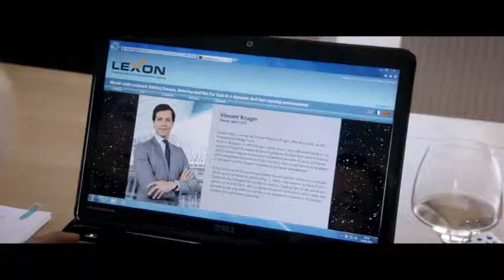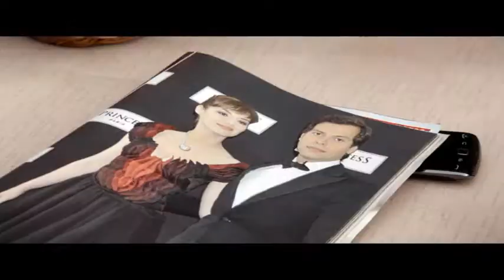WIE IN ALTEN ZEITEN - Trailer Deutsch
Kinostart am 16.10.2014 - Der charmante Richard hat seine Firma verkauft und freut sich auf ein sorgloses Leben. Das ändert sich schlagartig, als er feststellen muss, dass er betrogen wurde.